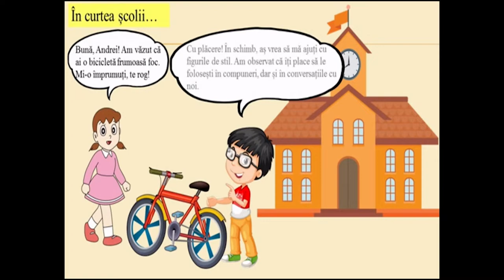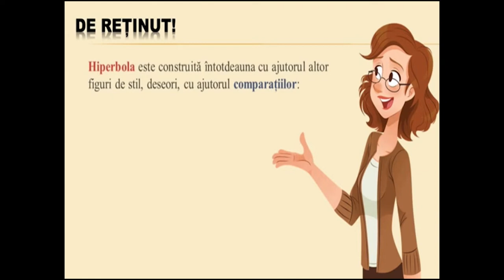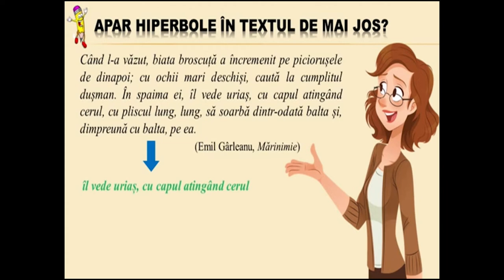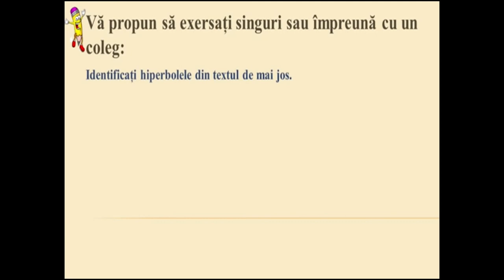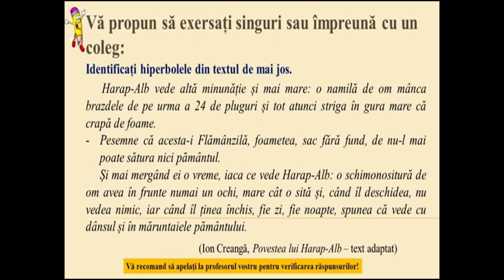Hiperbola în discursul narativ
Scopul resursei este de a-i face pe elevi să fie capabili să identifice procedeele de expresivitate artistică în textele narative. De asemenea, resursa își propune să-i ajute pe elevi să-și îmbunătățească rezultatele învățării prin exersare cu ajutorul elementelor cuprinse în prezenta resursă. Elevii pot lucra exemplele propuse și se pot interevalua sau autoevalua.
În urma exersării cu ajutorul acestei resurse, elevii vor înțelege rolul procedeelor de expresivitate artistică în transmiterea mesajului în textele narative, sensul pe care îl capătă cuvintele în diferite contexte și intenția vorbitorului atunci când le utilizează.
Conceptele-cheie pe care elevii trebuie să le utilizeze sunt: hiperbolă, figură de stil, limbaj expresiv.